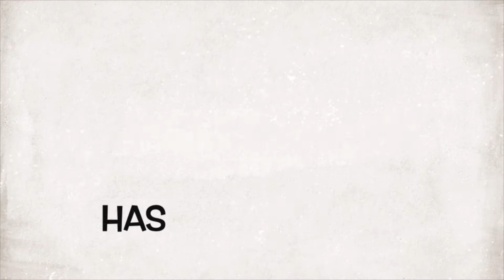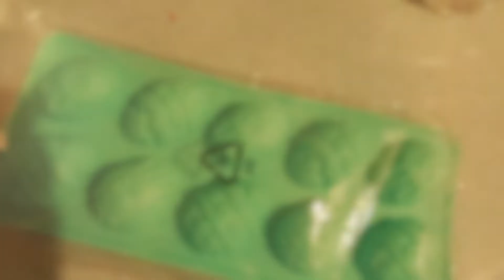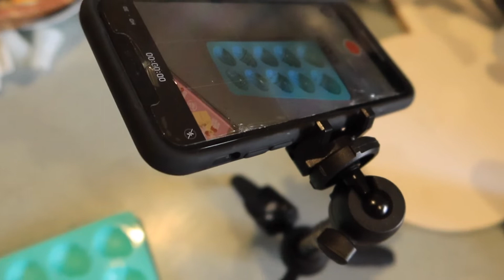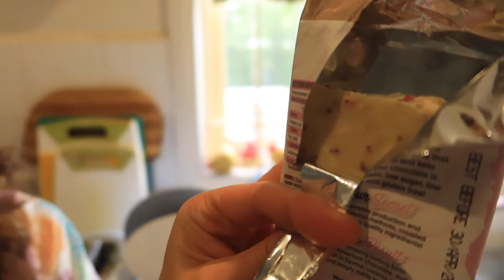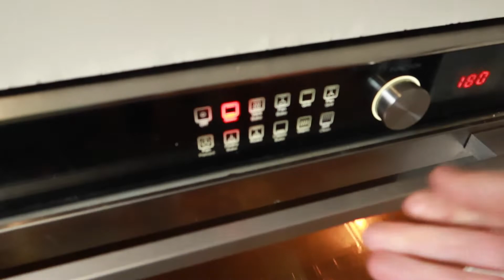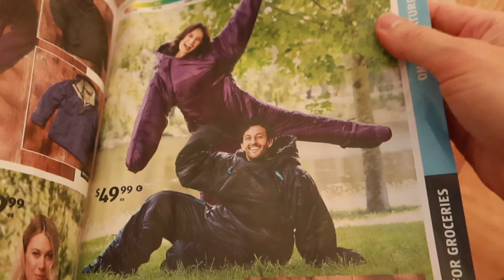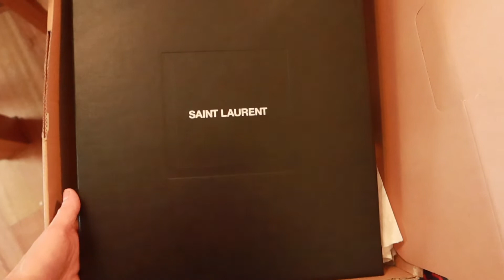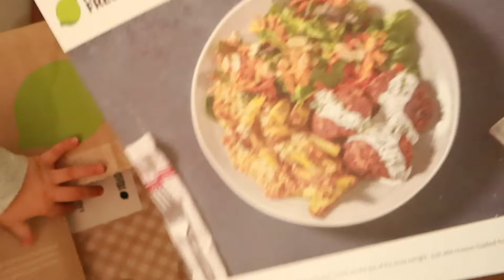FARFETCH Unboxing! Investment Fashion I Baking Vlog I Keto Chocolate Easter Gifts I Wardrobe Staples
What I’m Wearing:

Outfit One:

Asymmetric Jeans by Cotton On-

Asymmetric Top (similar) by Cotton On-

Half pearl Half Chain Necklace by Reliquia-

Pearl necklace by Sergio Nimes-

Chain Single Pearl Bracelet by AOE-

Outfit Two:

Coated Jean by Witchery-

High Neck Racer Tank (similar)-

Check Blazer by Forever New-

Farfetch :

Chelsea Boot by St Laurent-

Check out my vlogs, baking tutorials, beauty and fashion reviews, health, wellness and gift guide videos!! All here on my channel

Fashion investment, Investment Fashion Pieces